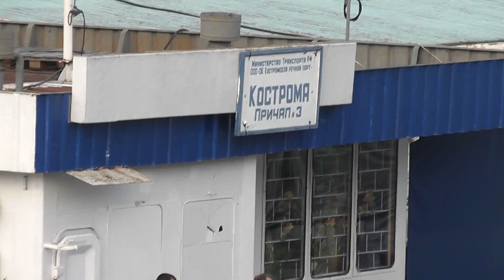Теплоход Максим Литвинов 07.05 2011. m/s "Maxim Litvinov"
Кострома